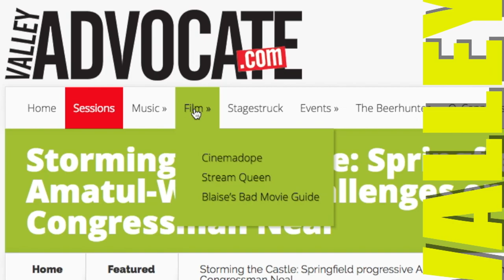Valley Advocate Podcast: Eduardo Samaniego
Interview with local immigrant and worker rights advocate Eduardo Samaniego on current Workers Center projects.